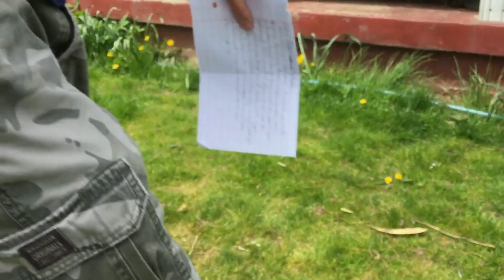Fourth Grade Seeds vs. Bulbs Plant Structures Explanations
In this video, I discuss the facts about seeds and bulbs.  Watch carefully for two facts about seed plants and two facts about bulb plants.  You also need to think about how seed plant and bulb plant structures are similar.